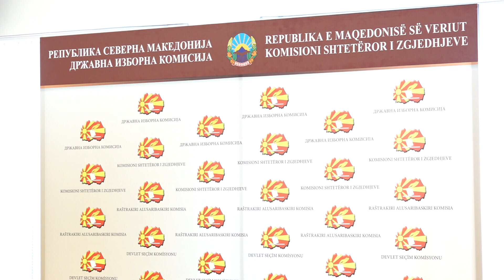Mbi 1 8 milion votues në Listën Zgjedhore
Gjithsej 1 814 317 votues janë në listën zgjedhore për zgjedhjet presidenciale të ditës së sotme në 3480 vendvotime. Qytetarët që duan të votojnë duhet të paraqiten në vendin e votimit me dokument të vlefshëm identifikimi ose dokument identifikimi të skaduar nga 24 korriku i vitit 2023 dhe më vonë. Përveç identifikimit me dokument personal, qytetarët duhet të kalojnë edhe filtrin e identifikimit të dyfishtë, me aparatet biometrike për shenjat e gishtave.